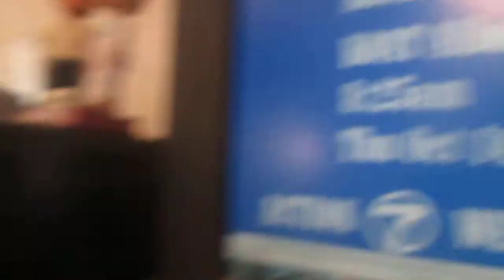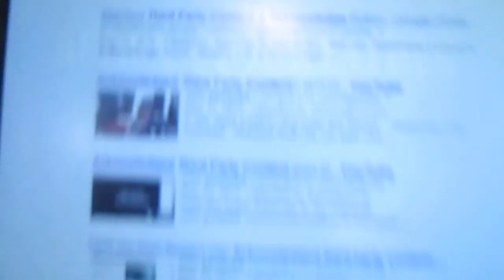KOAT-7 Albuquerque- Action 7 News: 8:25am Report- Thursday October 14, 1993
Me telling what was going on in New Mexico and around the world from 20 years ago today.